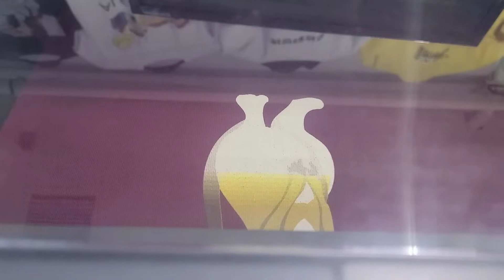캥거루시리즈 디지털프린팅(2만개의 우리디자인 중 선택/추가그림 글자무료)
디지털 프린팅 고급티셔츠에 디자인을 그리는 비엘컴퍼니입니다 브랜드명 와우컴 아토가토

■ 더 많은 디자인 보러 가기

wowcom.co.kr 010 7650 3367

* 2만여개의 디자인을 무료로 이용가능

* 추가 글자나 사진도 무료

* 별도의 색상 옷도 주문 가능